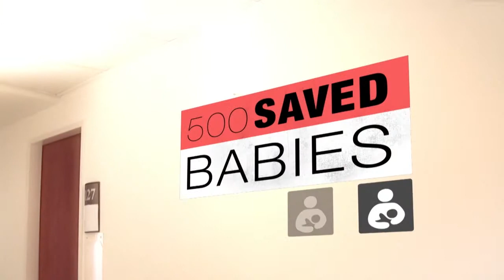Bead Chaim INTL Death To Life WEBHD